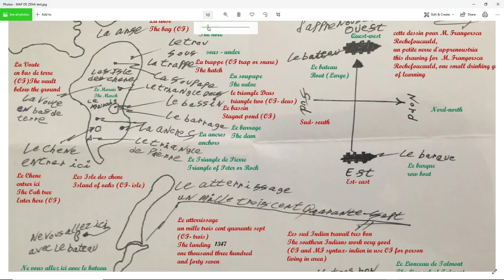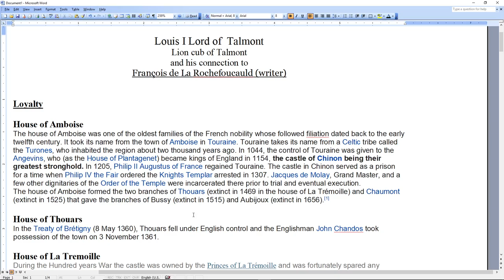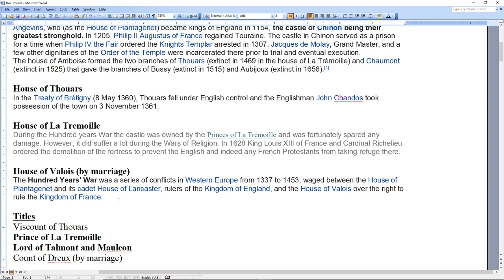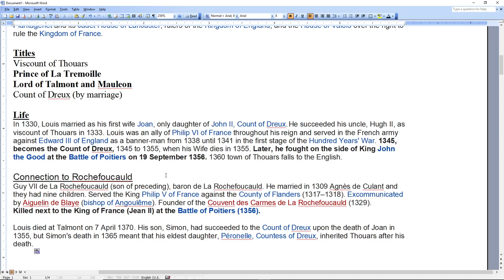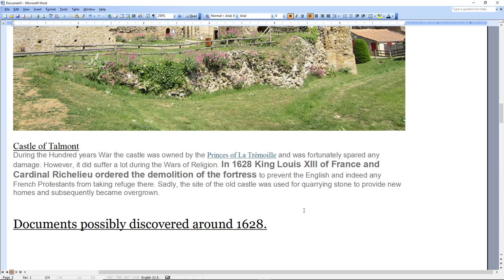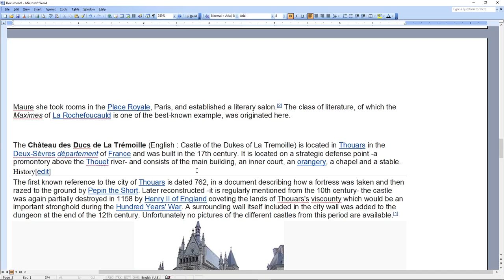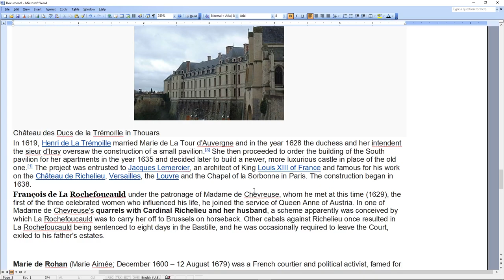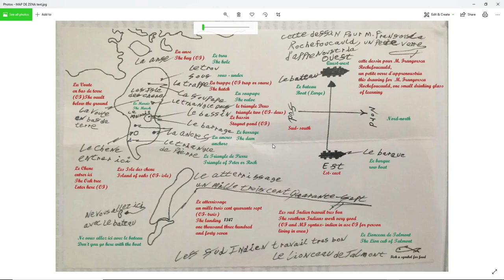Oak Island update: François de La Rochefoucauld connection.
I present the possible connections of François de La Rochefoucauld and the map from Zena Halpern.